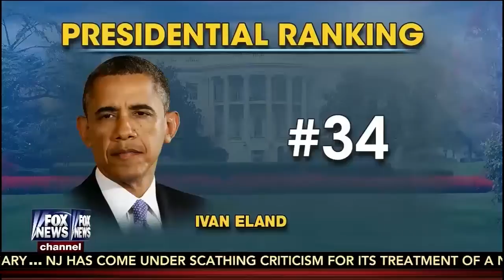Ivan Eland on Ranking US Presidents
Ivan Eland, Senior Fellow at the Independent Institute, appears on Fox & Friends to discuss his updated version of "Recarving Rushmore."